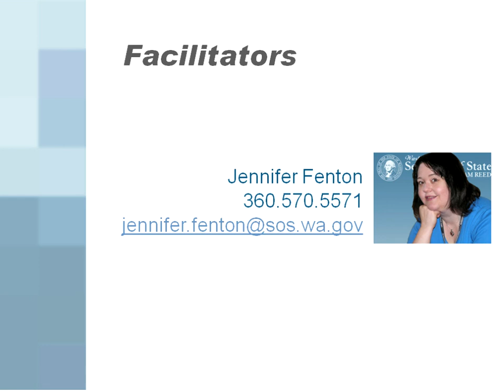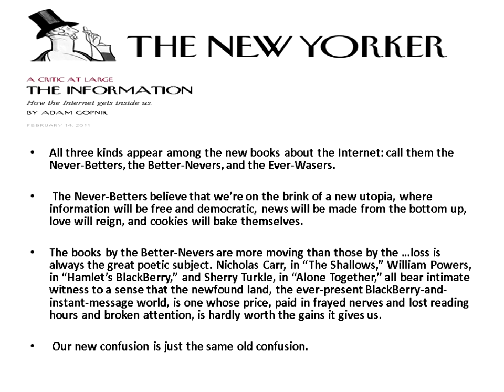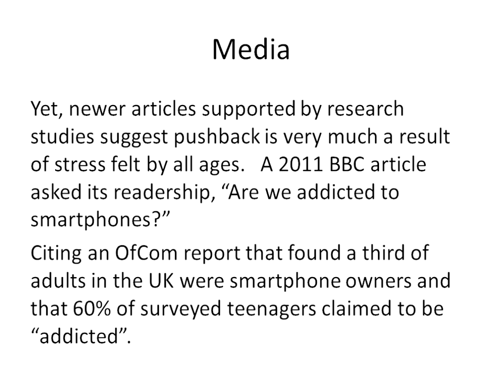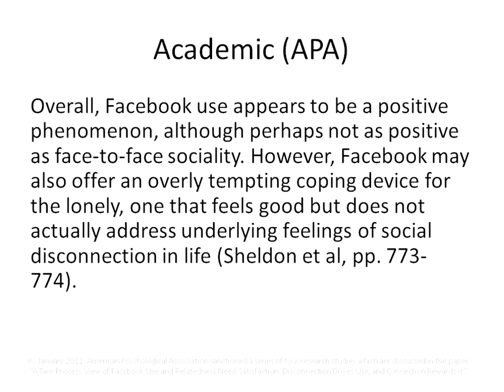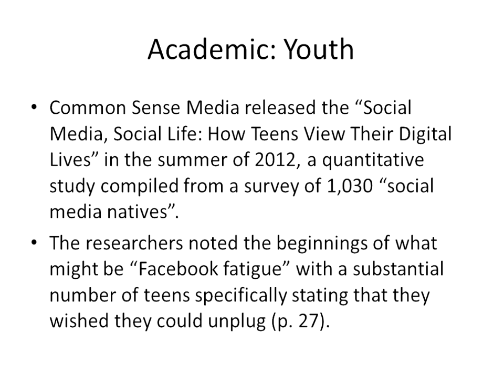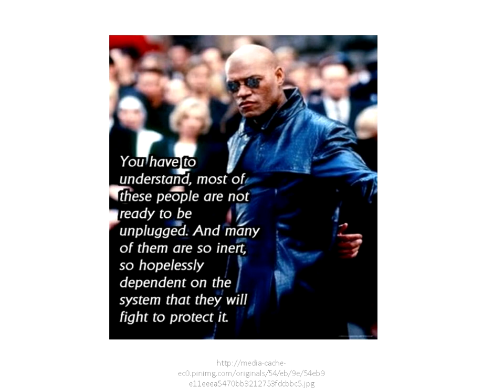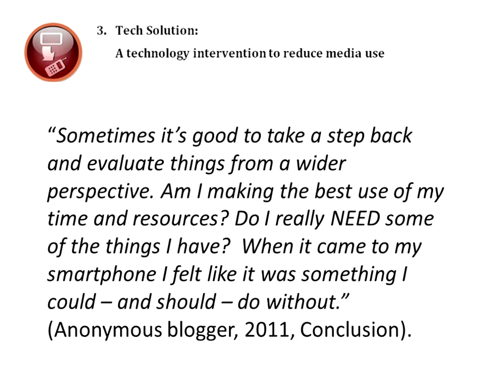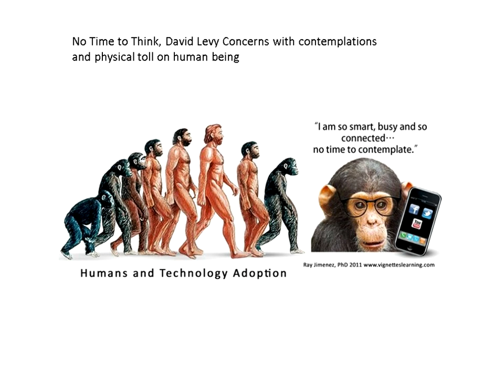DigitalU: Technology Pushback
As a result of the widespread connectivity provided by smartphones, laptops, and tablets, technology users can and often are continuously connected to the Internet and its communication services. However, many users who first embraced constant connectivity are now pushing back, looking for ways to resist being permanently connected and contactable. "Pushback" is a growing phenomenon among frequent technology users seeking to regain control, establish boundaries, resist information overload, and establish greater personal life balance.